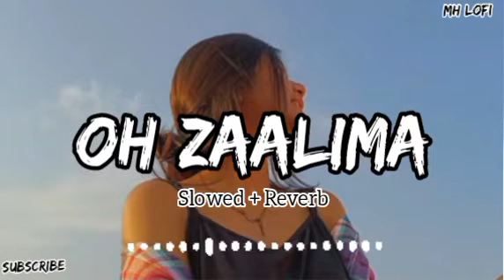Zaalima - Lofi ( Slowed Reverb) | Teri Khatir tapde pehle se hi |Raees | MH LOFI | LOFI SONGS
Zaalima - Lofi ( Slowed Reverb) | Teri Khatir tapde pehle se hi kya usse  |Raees | MH LOFI | SAD SONG | LOFI SONGS |

Apna Bana le piya - Lofi ( Slowed Reverb) | KOI JAANE NA  | MAMTA | TU MANE YA MANE DILDARA | MH LOFI | SAD SONG | LOFI SONGS |

 NASEEB ME NAHI THA JO HUMKO MILA NAHI

Credits:-
Lofi ( Slowed + Reverb) By - @Mhlofiofficial
Video Editing - @mhlofiofficial
Presented by - Mhlofi Official

                       💯 MH Lofi Official 💯